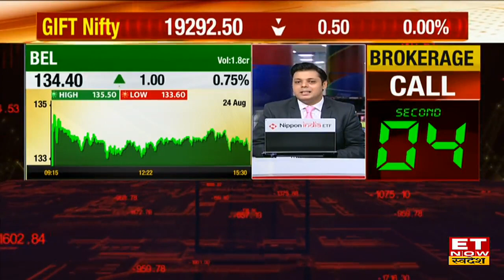Stocks To Watch: Paytm, Amber Enterprises, Coforge Shares के साथ यहां करें फोकस, दिख सकता है एक्शन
Paytm Share | Amber Enterprises Share | Coforge Limited Share | Vishnu Prakash R Punglia Share | Manappuram Finance Share | Max Financial Services Share | Sapphire Foods Share | RBL Bank share | ET Now Swadesh
Vishnu Prakash R Punglia Share में पहले दिन 3.77 गुना इश्यू भरा है। Aeroflex Industries के IPO में 97.1 गुना भरा इश्यू, कल पैसा लगाने का आखिरी दिन था। Paytm में ब्लॉक डील संभव हो सकती है। वहीं Paytm में Antfin 3.6% की हिस्सेदारी बेच सकती है। बता दें कि AVSS ने इसी महीने Antfin से 10.3% हिस्सेदारी खरीदी थी।